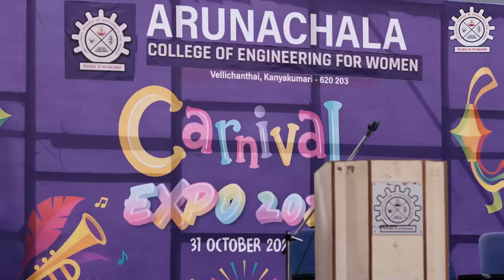Carnival Expo Oct 2023 Teaser🔥 | Arunachala College of Engineering for Women, Kanyakumari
engineeringcollege nagercoil kanyakumari Carnival Expo Celebration at Arunachala College of Engineering for Women by students with Stalls, DJ and Dance.

Achievements:
1st among all Women's Engineering College in TamilNadu
1st - Placement in Tier 1 Companies Compared to all Engineering college in Kanyakumari District.
1st - Awarded as the Best Women's Engineering College in India
1st - Holding 207 University Ranks among all Engineering college in South TamilNadu.

Civil Engineering

Communication Systems
Applied Electronics

MCA

RESEARCH (PH.D)
EEE, ECE